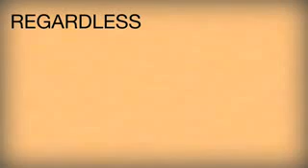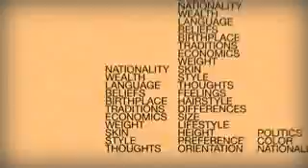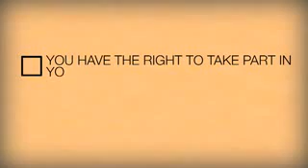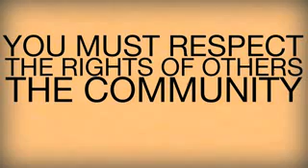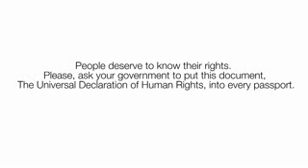The Universal Declaration of Human Rights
FluffyFish support this campaign

Created by Seth Brau
Produced by Amy Poncher